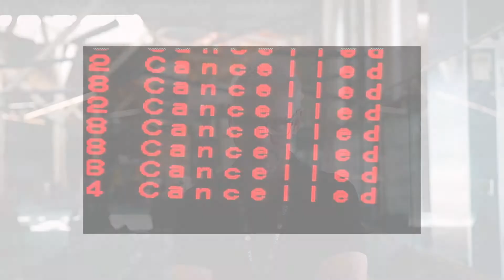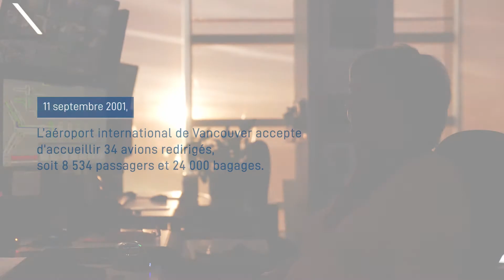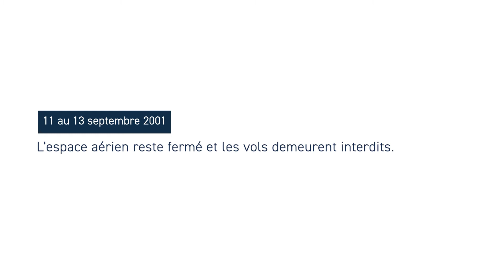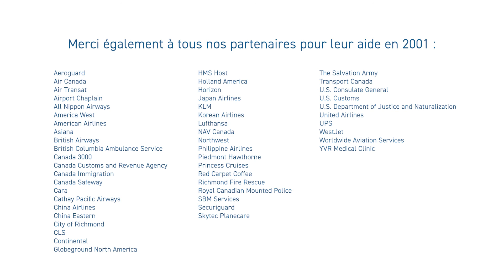Des événements du 11 septembre: traverser la crise en tant que communauté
Chacun de nous se souvient de l’endroit où il se trouvait ce jour-là, mais les gens qui étaient ici, à YVR, peuvent vous raconter des histoires incroyables qui témoignent de l’intervention immédiate qui nous a unis et en tant qu’aéroport, communauté et êtres humains, pour accueillir le monde à l’improviste et assurer la sécurité de la communauté.